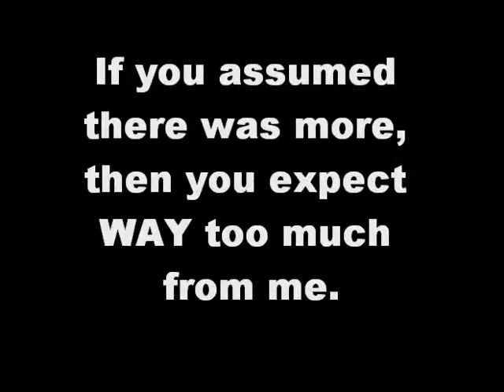Pics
Just watch the video. You can't expect someone to just tell you everything about the video in here!